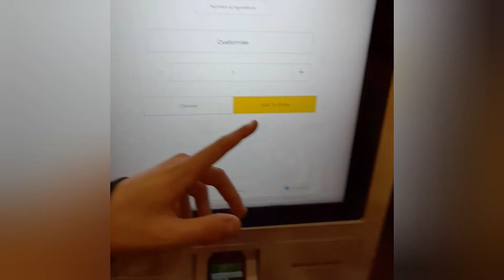Come il Mc Donald's a Londra? w/Gabriele Pino - Cappello M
Mc F(l)urry.